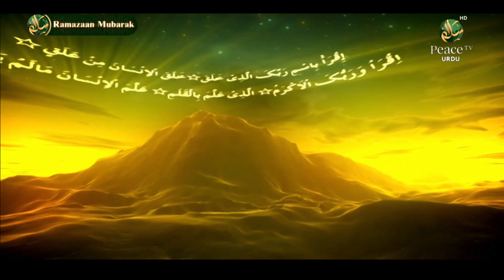Fazaail E Ramadhaan (فضائل رمضان), Shaikh Sanaullah Madani (شیخ سن اللہ مدنی), Episode 2